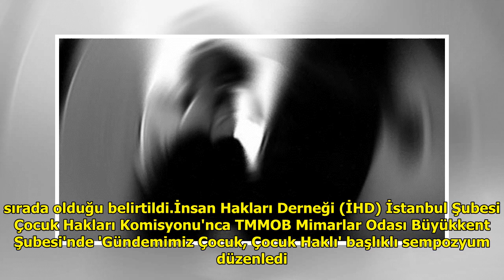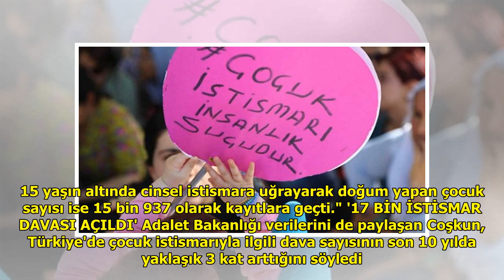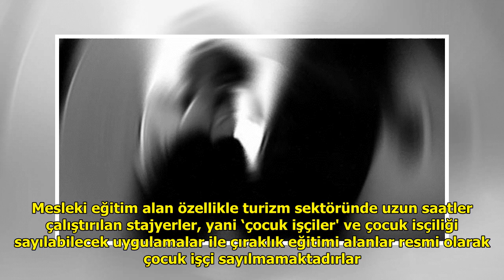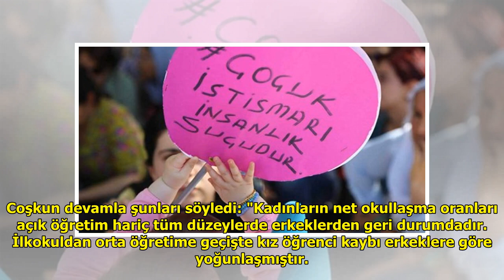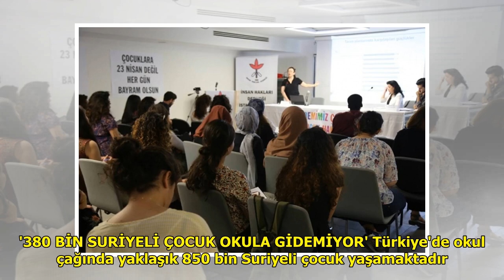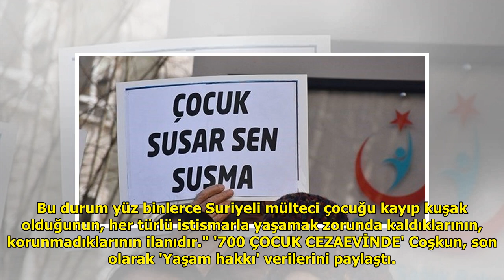İHD: Türkiye, cinsel istismarda 3. sırada, 16 yılda 440 bin çocuk doğum yaptı